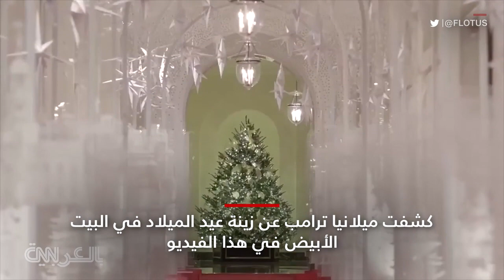أجواء حالمة.. نظرة داخل زينة عيد الميلاد في البيت الأبيض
كشفت زوجة الرئيس الأمريكي ميلانيا ترامب عن زينة عيد الميلاد في البيت الأبيض في فيديو احتفالي يظهر السيدة الأولى وهي تضع اللمسات الأخيرة للزينة "الوطنية".